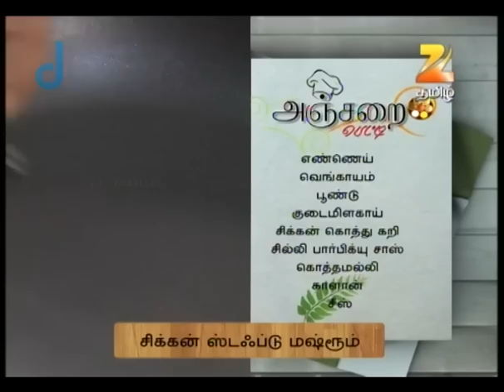Anjarai Petti - Ep.1714 - டிஃப்ரெண்ட்டான சீராளம் ட்ரை பண்ணுங்க! - Full Episode - Zee Tamil